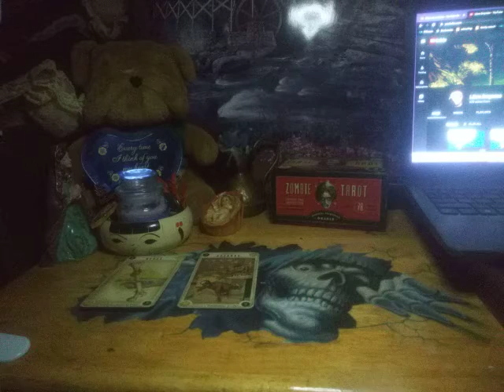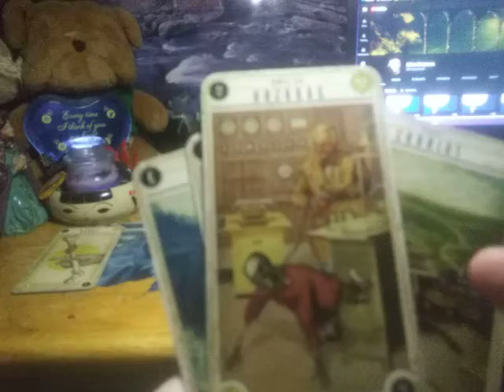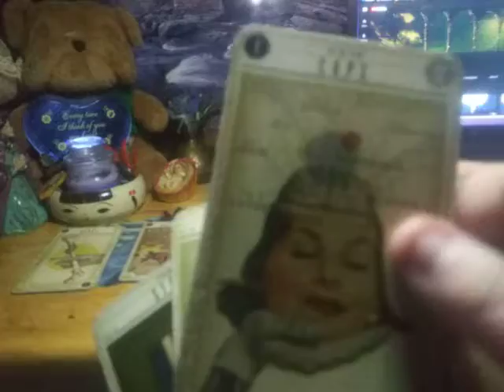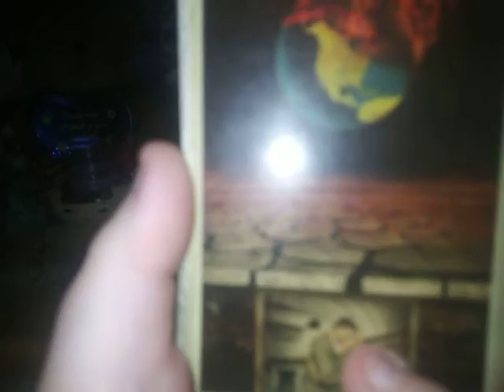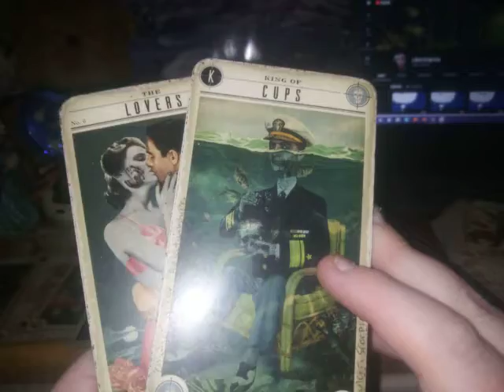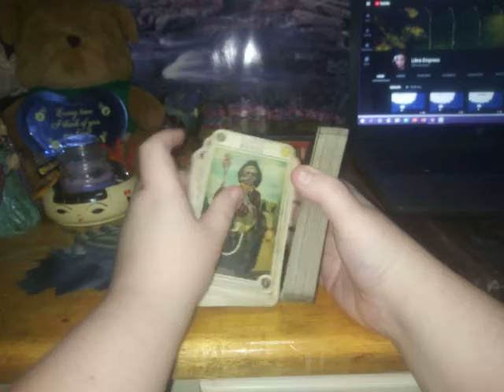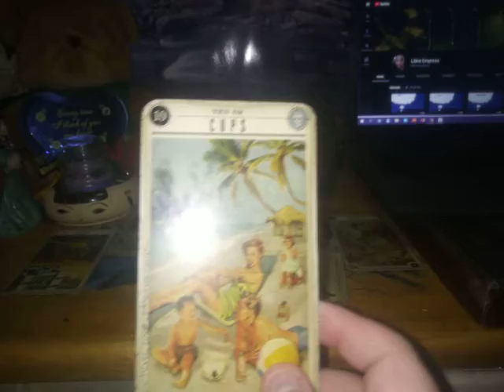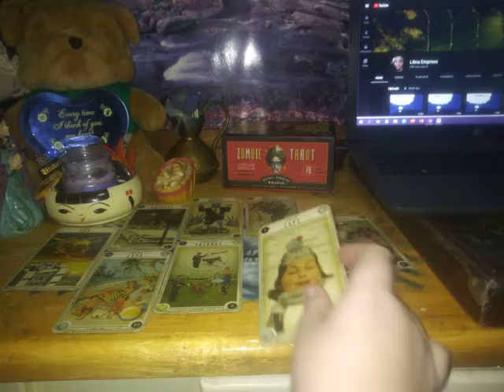Aquarius~How They View You!!!!